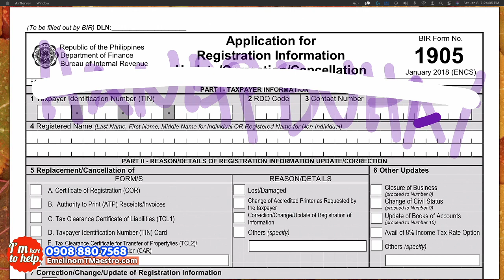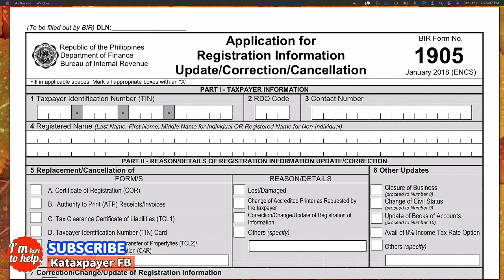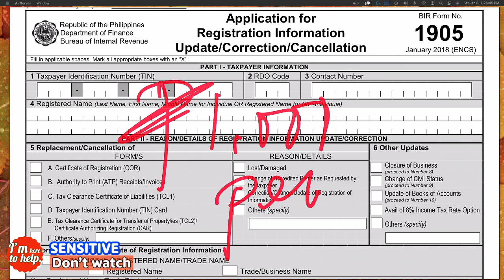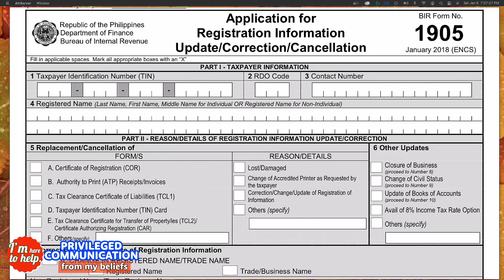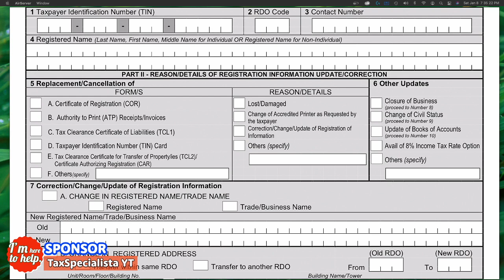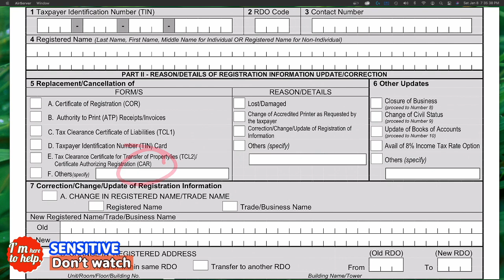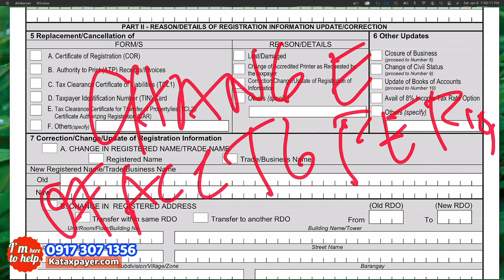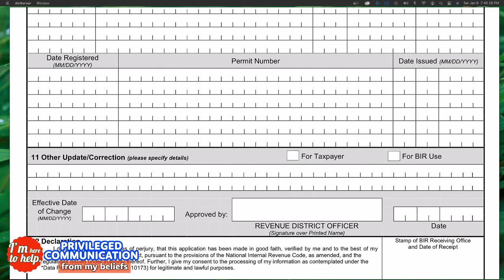Biyayang Hanapbuhay from Taxation.. Sali ka. Sali mo. Sali tayo.